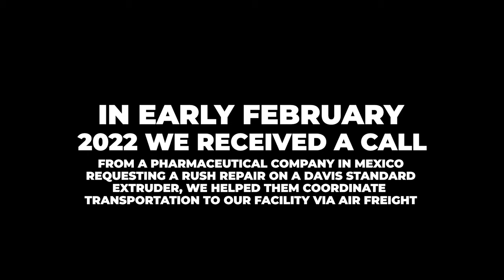Koellmann Gearbox Rush Repair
Industrial Gearbox Repair
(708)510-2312